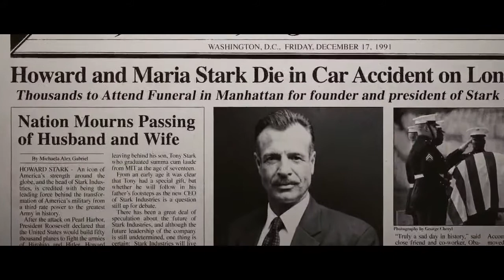Is Iron Man a libertarian? [Super Political Compass]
Today's (and first!) Super Political Compass is about Iron Man, the fake-world Elon Musk.

Super Political compass is one of those tasty YouTube channels about the stuff we love: fiction. The twist is that we try to explore the sociopolitics behind our heroes and where they land in the political compass.